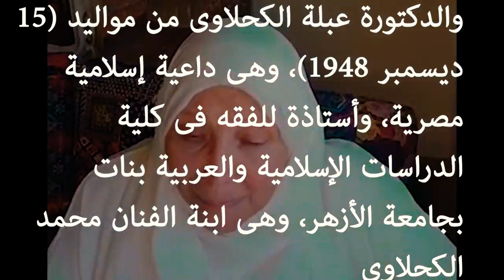اخر ظهور عبله الكحلاوي قبل رحيلها وهذا وصيتها 😢السبب الحقيقي لوفاه عبله الكحلاوي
السبب الحقيقي لوفاه عبله الكحلاوياهلا وسهلا بيكم في عيلتنا
عيله تكات نوجا انا نوجه عندي٣٠ سنه وعندي أربع اولاد زياد ومريم وياسين ويونس أتمني تخلوني لباني بحبكم وحلمنا بنحققه بيكم وليكم هنصور للعالم كله حياتنا اليوميه وذكرايتنا لحظه بلحظه اه نسيت اقولكم اضغط اشتراك وافعل الجرس علشان يوصلكم كل الجديد ويارب اكون عند حسن ظنكم